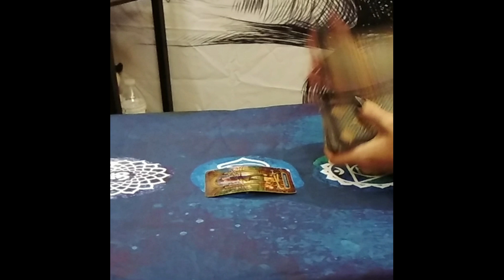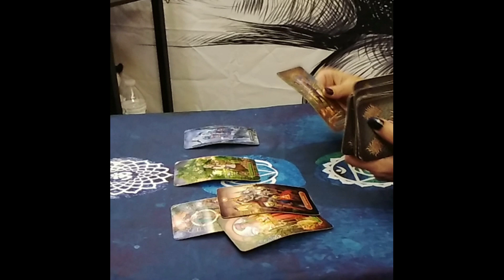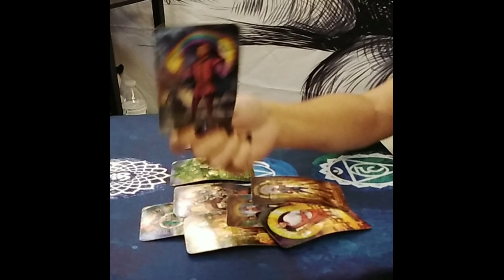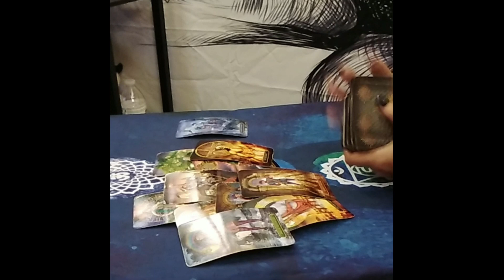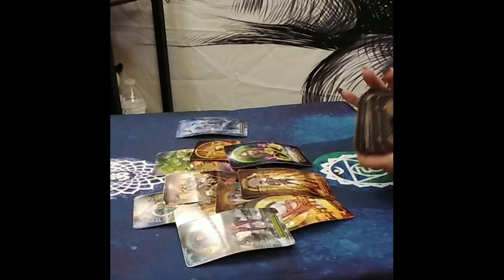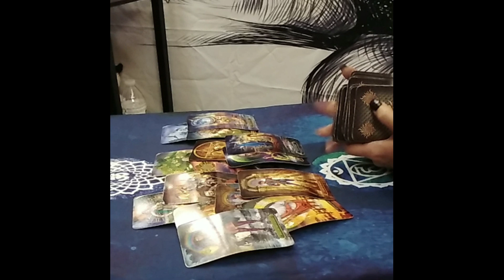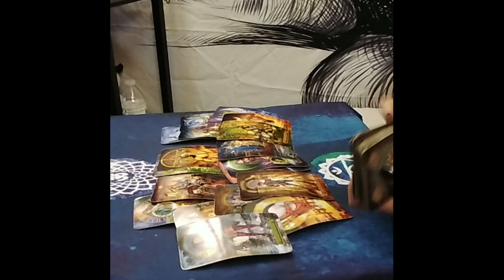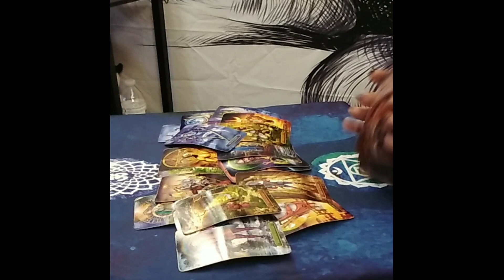Pisces Tarot...Return Of The Ex....Be Aware Of Intentions...Immediate Future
Chakra Candles

Decks used:
Gilded Tarot: Ciro Marchetti
Everyday Tarot
The Light Seer's: Chris-Anne
Gilded Tarot Royale:  Ciro Marchetti/ Barbara Moore
Mermaid Tarot: Leeza Robertson
Angel Answer Oracle:  Radleigh Valentine